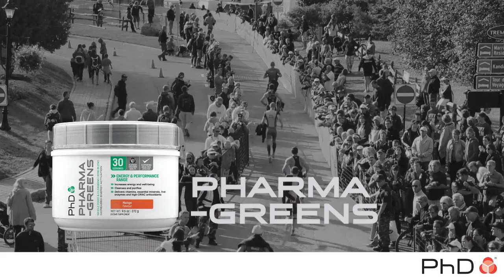PHD Nutrition - PharmaGreens